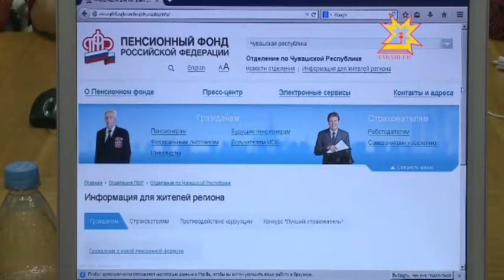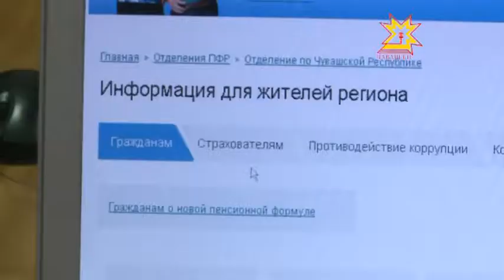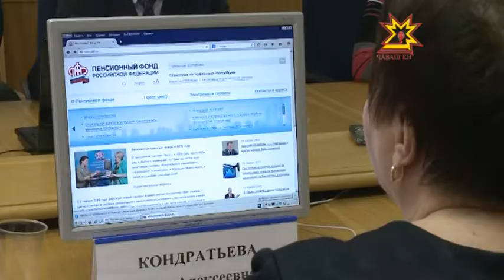Республика 29.01.2015 на чувашском